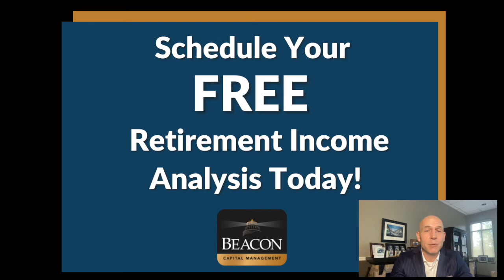Using Your Savings to Generate Retirement Income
Using Your Savings to Generate Retirement Income with Beacon Capital Management's Jon Maxson. The last thing you want to be is ready for retirement but be flat broke. Generating income in retirement is more difficult today, than ever before.

BUT- there are some surprisingly attractive options to generate income in retirement without betting the farm.

We want to show you how to use your savings to generate retirement income with our FREE RETIREMENT INCOME ANALYSIS.

Learn your options and make your money work for you in retirement by scheduling your FREE RETIREMENT INCOME ANALYSIS today.